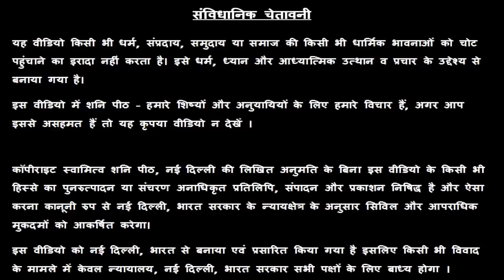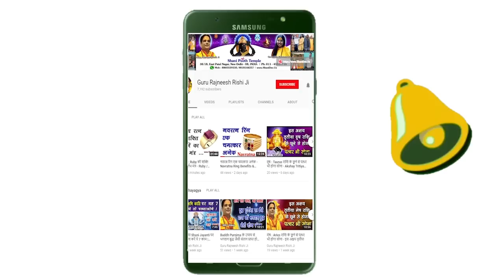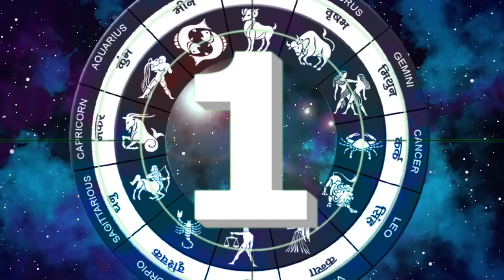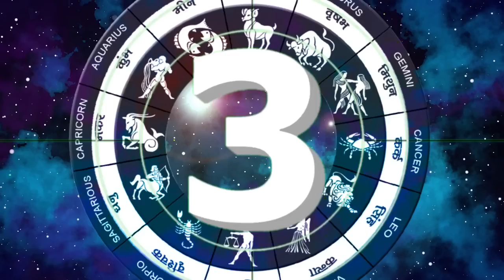कर्क राशि अगर ये 3 आदत नहीं छोड़ी तो कंगाल हो जाओगे ! सावधान ! Kark Cancer Horoscope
कर्क  राशि अगर ये 3 आदत नहीं छोड़ी तो कंगाल हो जाओगे ! सावधान ! Kark Cancer Horoscope -  Guru Maa Rokmani Ji - गुरु मा रुक्मणी जी, शनि मंदिर,  नई दिल्ली

ABOUT GURU MAA ROKMANI JI

By the grace of Lord Shani Dev, Guru Rajneesh Rishi Ji solves all their problems and never send them empty handed. Surprisingly, not only general public, Temple Pundits, Sadhus, Astrologers, Foreigners, Senior Doctors, University's Dean and Registrars, MLA's, Ex-Ministers, Industrialists, Business Tycoons, Film Stars, Film Producers, Jain Sadhvis and BrahmkumScorpio can also be seen here to get Blessing and Consultation from Guru Rajneesh Rishi from all over the world. This all is just due to Divine Shani Peeth and its Purity. At "Shani Peeth", Lord Shani Dev never returns Any Person empty handed, infact everyone gets a new way to Happiness, Peace and Prosperity.